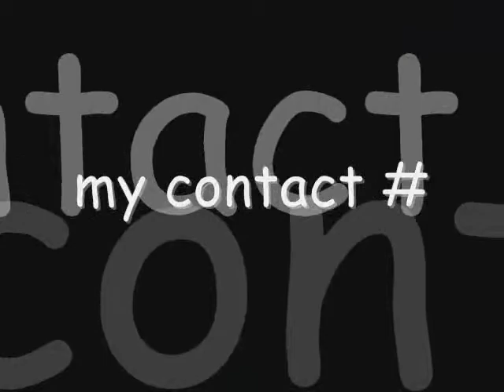My Best Pic.Mian Naseer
Jaleebi Bai.